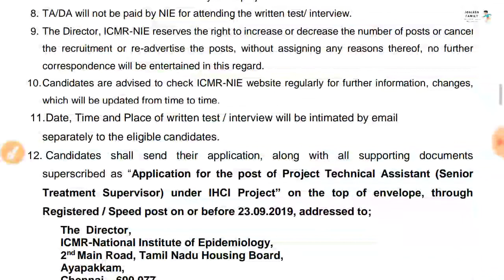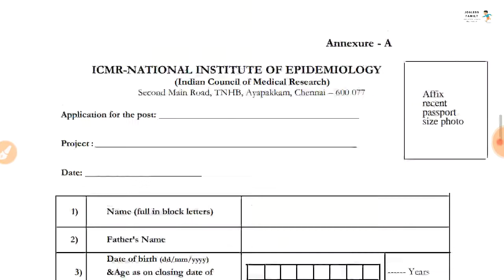ICMR – NATIONAL INSTITUTE OF EPIDEMIOLOGY Recruitment-2019||Technical Assistant Recruitment-2019